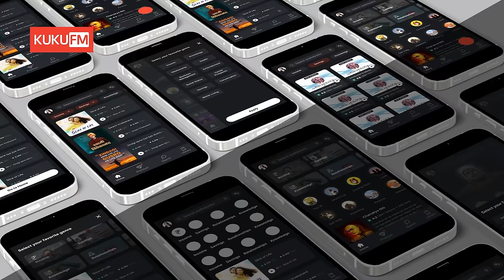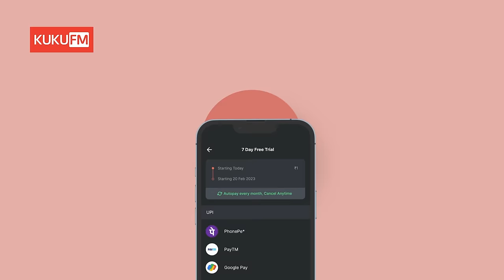Anchakkallakokkan Review | Unni Vlogs Cinephile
Get all the audiobooks for FREE for next 7Days!

Main Camera
Main Lens
Secondary Camera
Primary Mic
Lav Mic Dual
LAv Mic Single
Wireless Mic